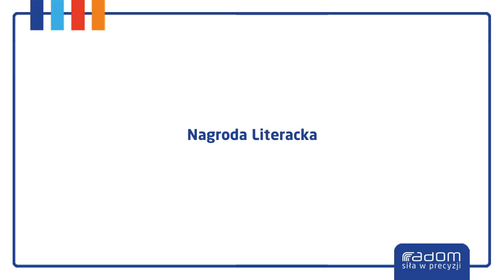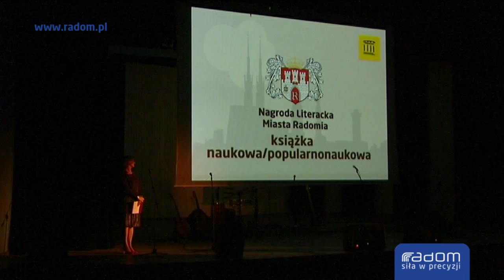Nagroda Literacka (21.11.2015r.)